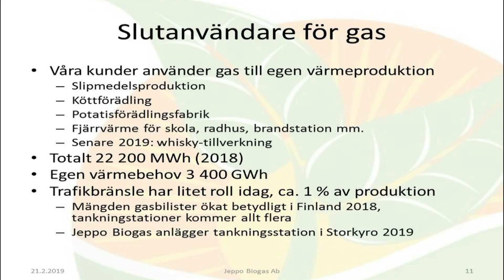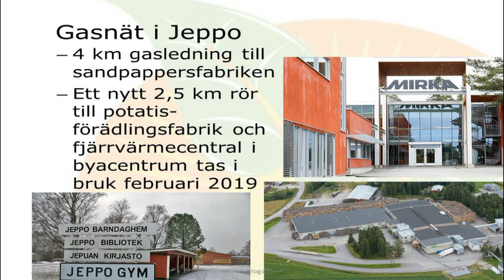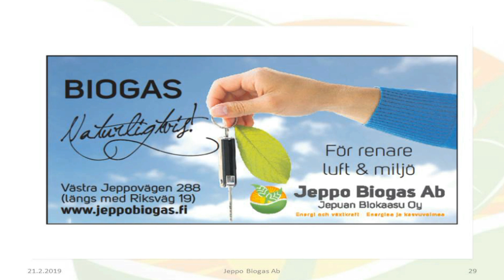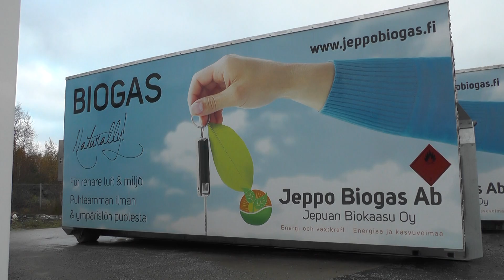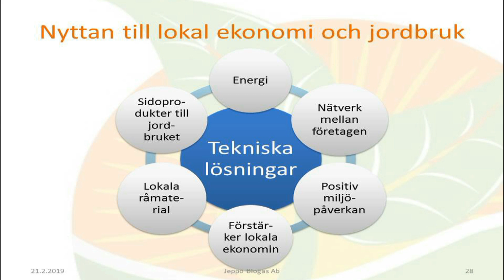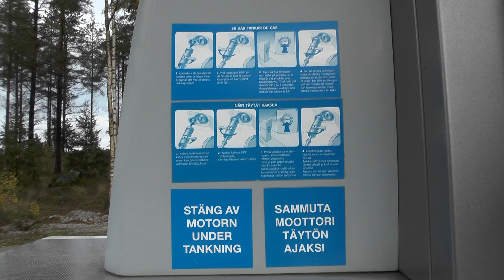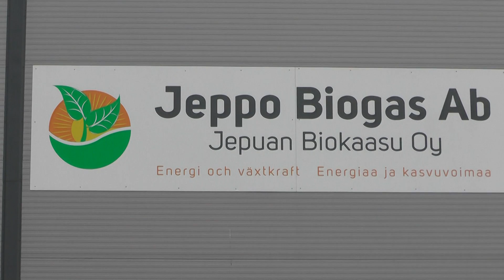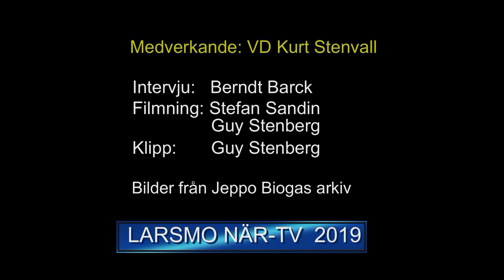Företagsbesök hos Jeppo Biogas Ab / Larsmo När-TV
Jeppo Biogas Ab är ett biogas som specialiserat sig på återvinning av näringar och förnyelsebar energi. Företaget producerar energi från jordbrukets och livsmedelsindustrins sidoprodukter.
Verksamheten på Jeppo biogasanläggning startade år 2013.
Medverkande i programmet: VD Kurt Stenvall